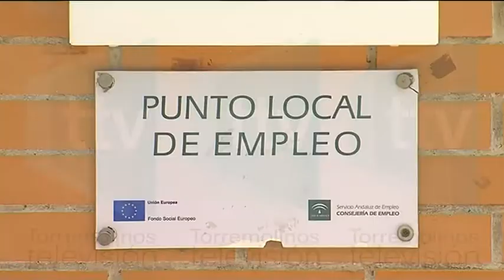RP PLAN EMPLEO